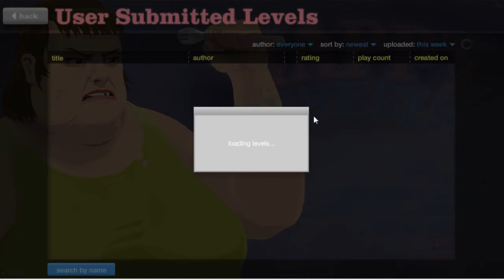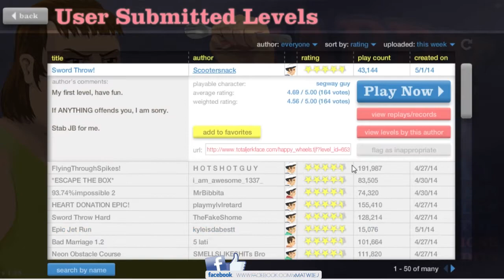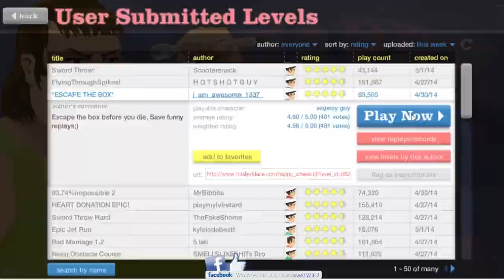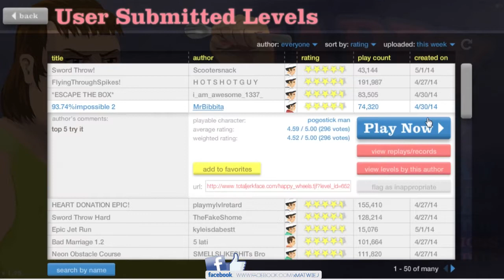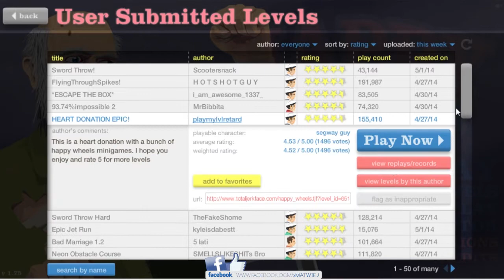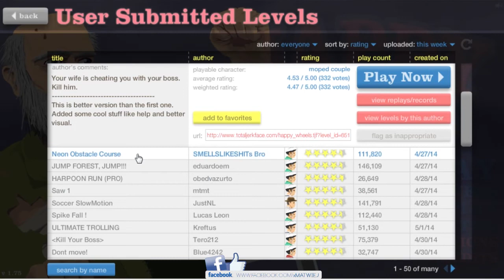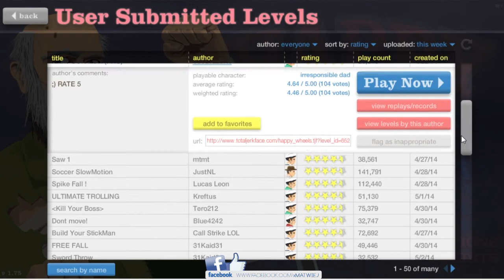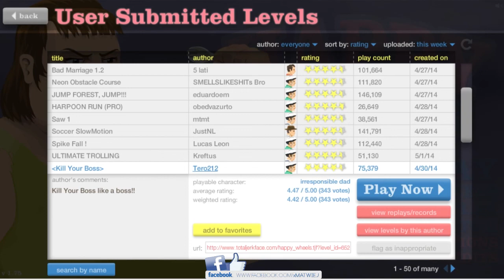Happy Wheels #5 - ZAMKNIĘTY W KLATCE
Gramy sobie w znaną wszystkim grę Happy Wheels!
Spodobało się? Walnij lajka oraz suba aby być na bieżąco!

gry niezależne,
gry indie,
indie games,
top 10 indie games,
puzzle game,
games,
gry gra,
walktrough,
gameplay,
trailer,
zagrajmy w,
lets play,
komentarz,
full hd,
polska,
PL,
HD,
for free,
za darmo,
darmowe,
download,
recenzja,
horror,
fun,
śmieszne,
full version,
poradnik,
tutorial,
rockleesmile,
indie impressions,
free,
matwiej,
xmatwiej,